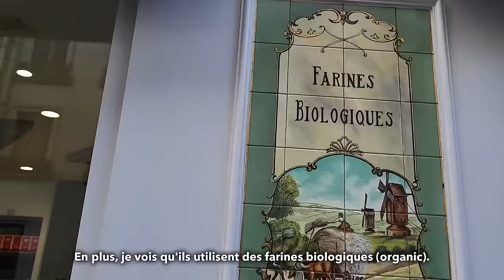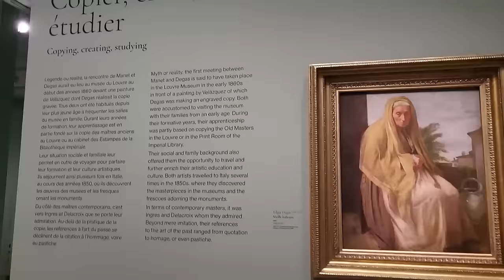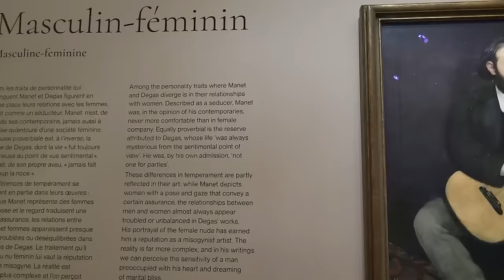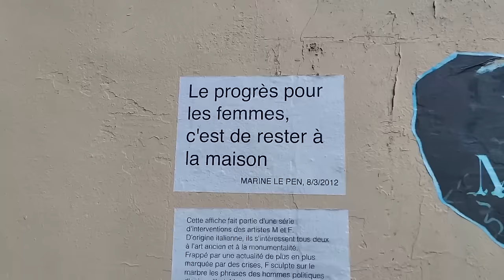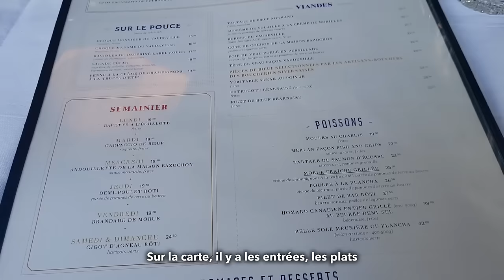Paris vlog in french - musée d'Orsay, Haussmann & pâté en croûte [French subs]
Join my waiting list to know about my upcoming Fluent French Foundations course !

On va au musée d'Orsay, je vous parle de l'homme qui a transformé l'architecture de Paris, et on mange du pâté en croûte.  🇫🇷❤️

Qui suis-je ?

Aurélie, créatrice de contenu et professeur de français. Sur cette chaîne, je vous fais voyager en français, en immersion, pour que vous appreniez de manière naturelle, plaisante, et efficace.

J'aime partager du vocabulaire, des expressions utiles et des anecdotes sur la culture et l'Histoire de la France.

xx, Aurélie